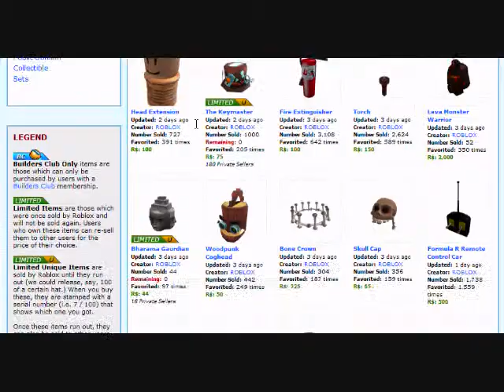Roblox noob ep.3: Machinima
Made by billyobob, roblox was boring for him t hat day so he wants to go to the pool